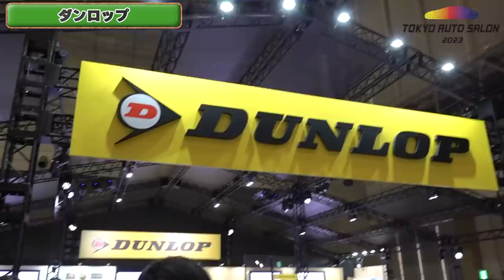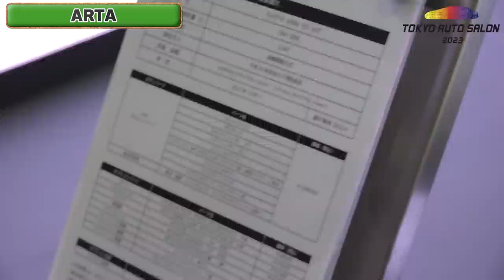東京オートサロン2023緊急取材後編 新レポーター藤木由貴さんも登場！【速報】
東京オートサロン2023緊急取材 後編
新レポーター藤木由貴さんも登場！

11月1日〜放送中　水曜日夜9時25分〜放送中